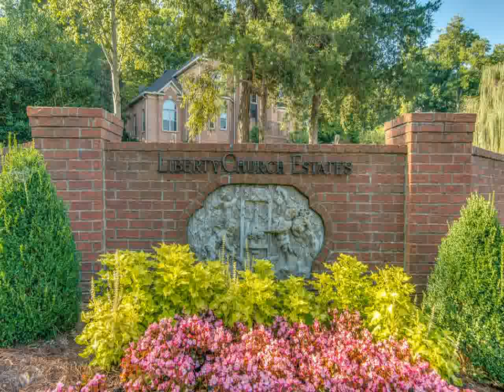Home For Sale @ 871 Nialta Ln Brentwood TN 37027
RE/MAX Elite
2260 Murfreesboro Pk.
Nashville
TN, 37217
RREC22 - zh1408291